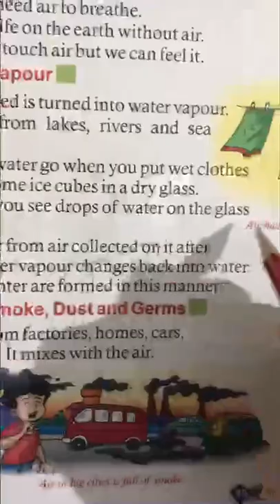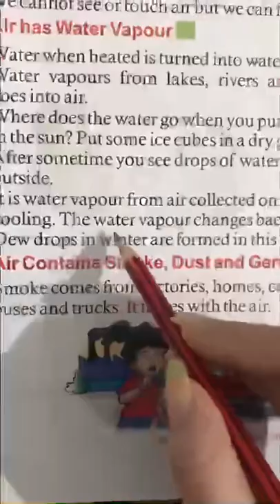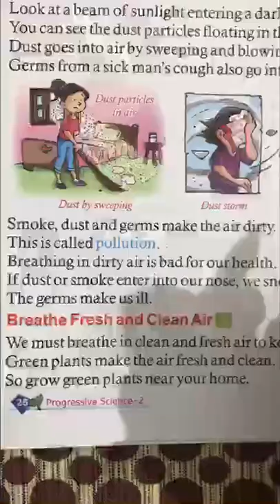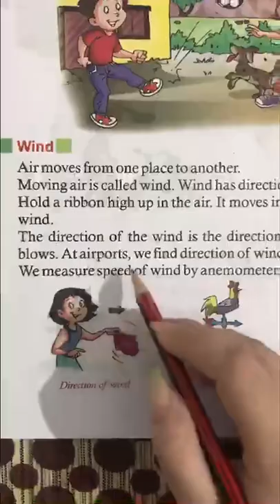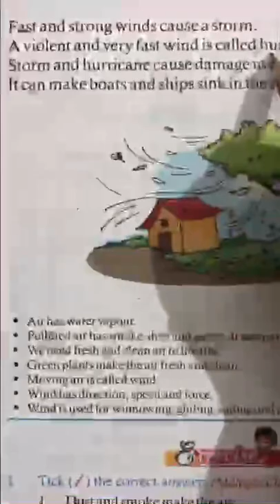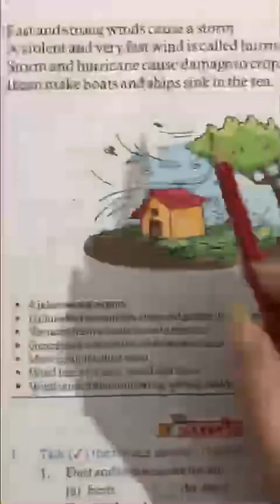Science (L-5 Air and Wind)